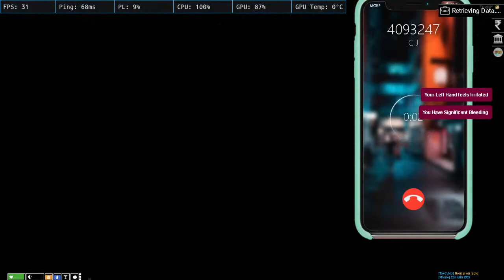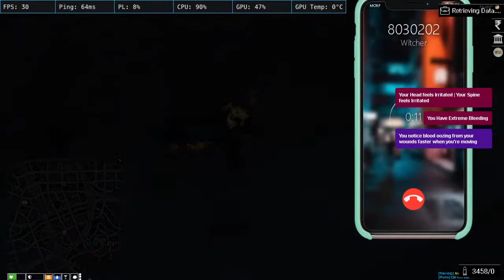Kayamkulam Kochunni MORP GTA 5 Live Malayalam | Kochunni Gaming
Follow Kochunni Gaming on

IGN : Kayamkulam Kochunni